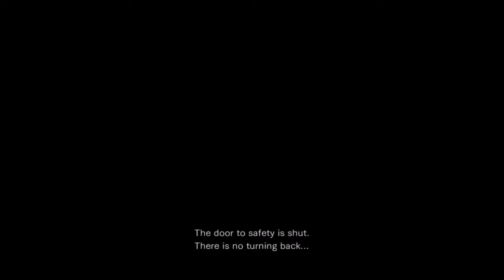Resident Evil 0 Train Typewriter music (in game)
Play it for about 6 minutes or so. Sorry for moving around a lot lo I eventually get still.. Patience grasshopper.